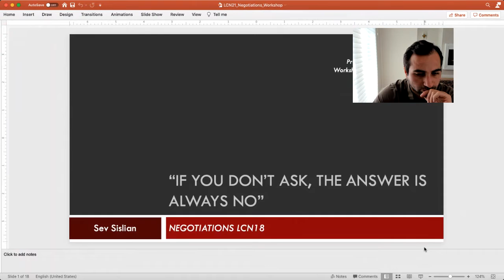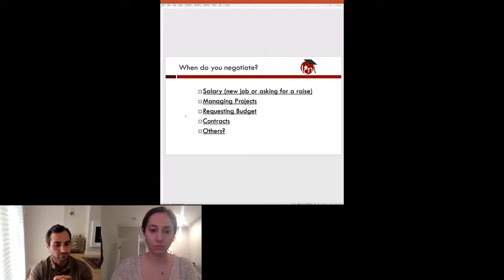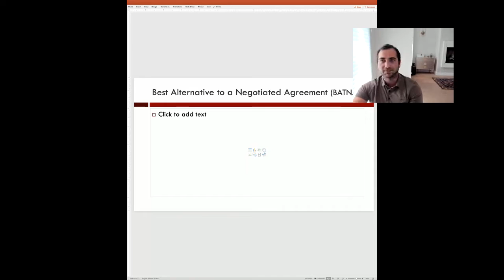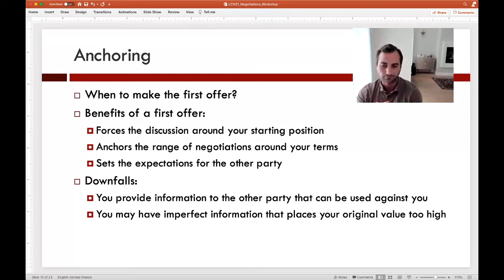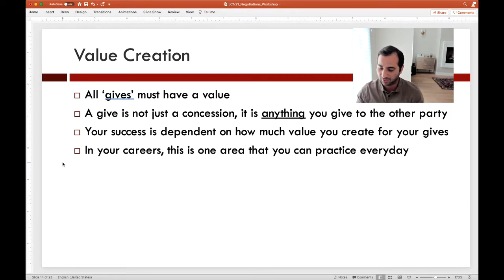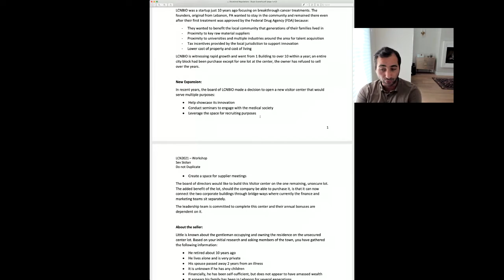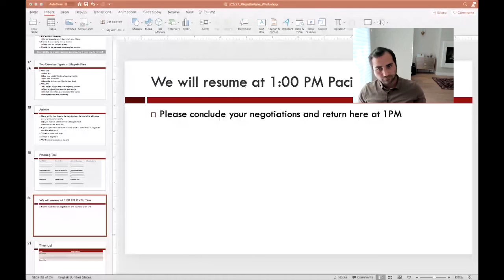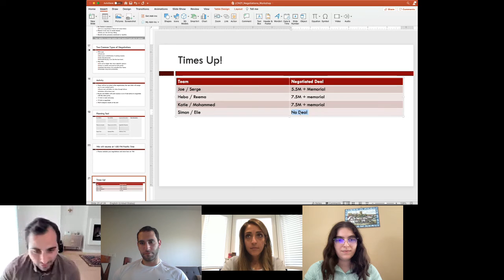Negotiation Workshop with Sev Sislian